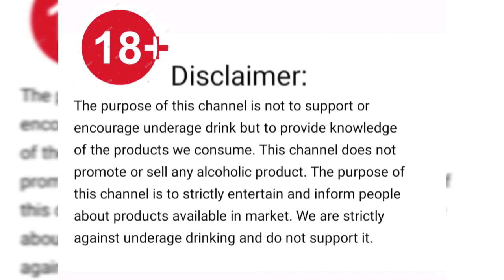Bira white Beer | Tasty Beer | Best Review in Hindi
Bira white beer is tastiest beer ever, very tasty & aromatic beer in india, it has best spices aromas with balance alcohol level & orange peel taste